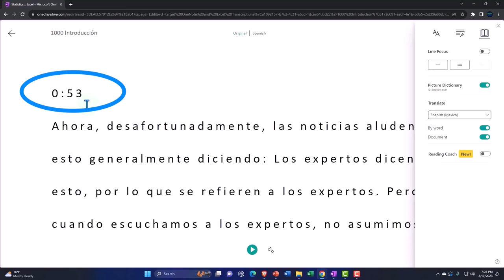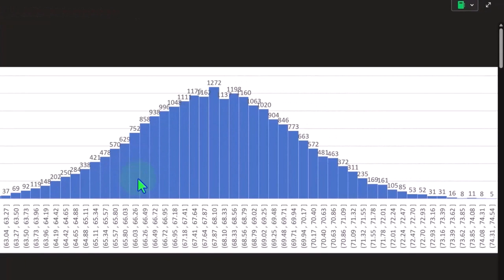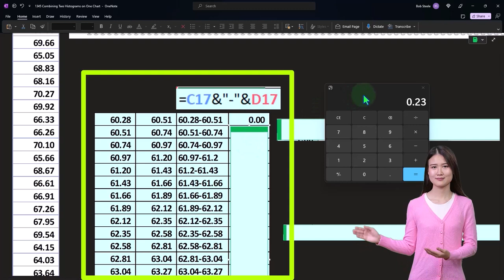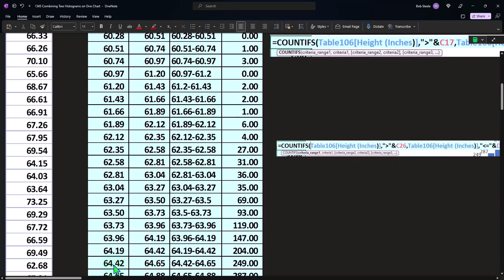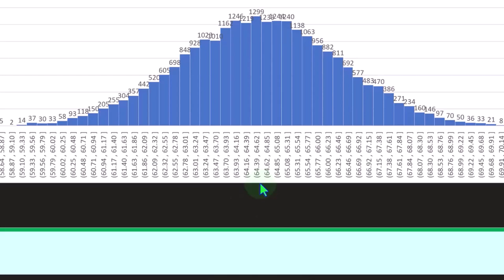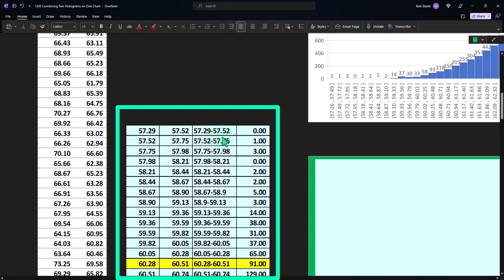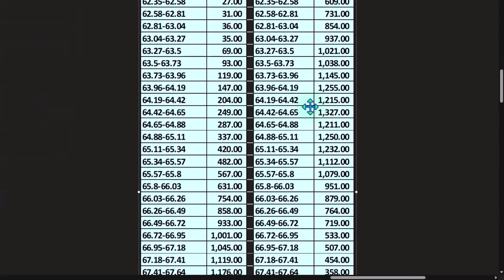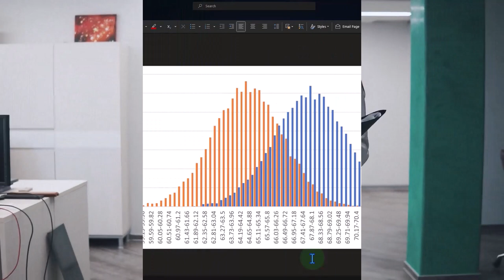Combining Two Histograms on One Chart 1346 Estadística y Excel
Combining Two Histograms on One Chart